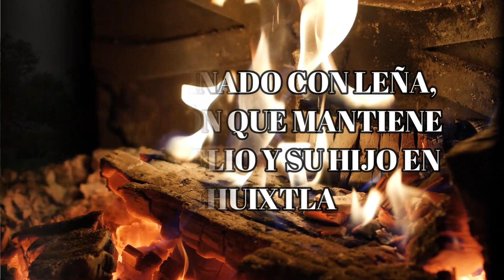PAN COCINADO CON LEÑA, TRADICIÓN QUE MANTIENE DON AURELIO Y SU HIJO EN TEHUIXTLA